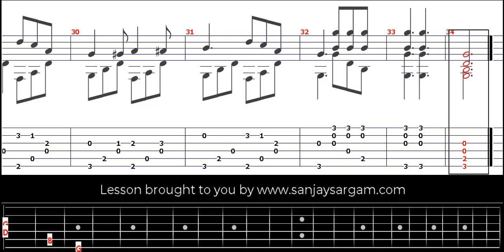Opus 59 No 7 - Guitar Tutorial (Fingerstyle)